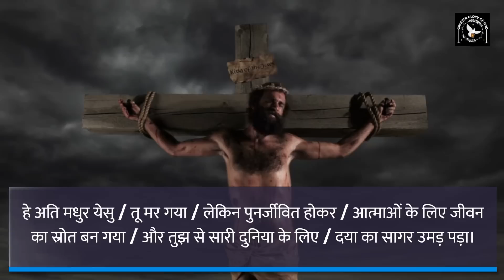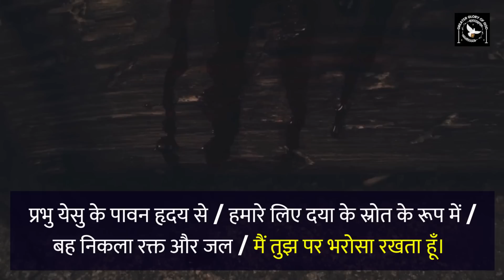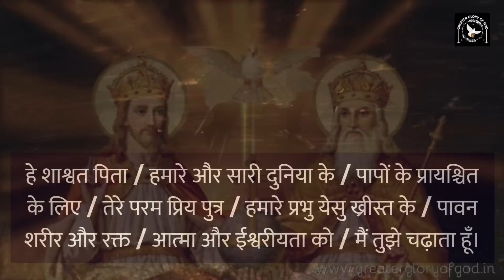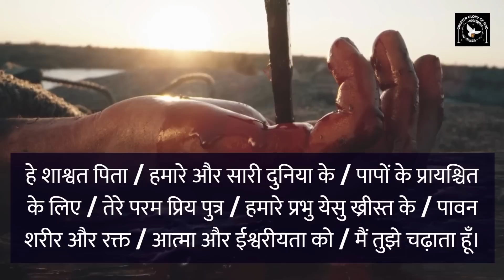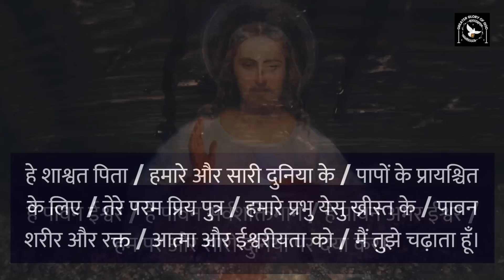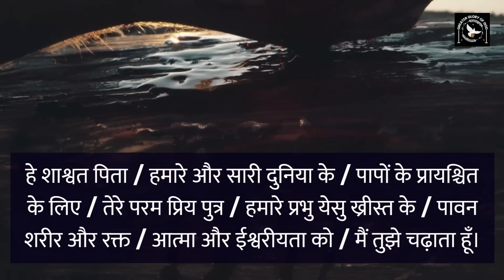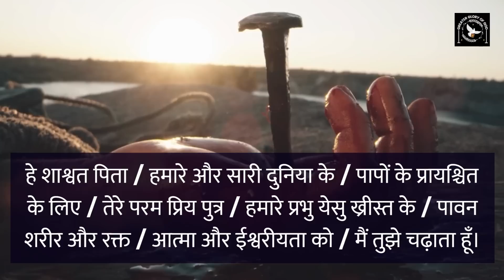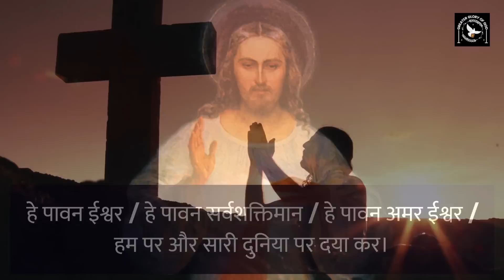Divine Mercy Novena Hindi | Day 9 | नरक जाने से कैसे बचें | दिव्य करूणा नौरोजी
In this video, Fr. George Mary Claret shares the nineth part of his Divine Mercy Novena.

Join Fr. George Mary Claret and his team as they continue to pray for the world during the Divine Mercy Novena. This prayer is a powerful way to ask Jesus to heal the world and inspire love and peace throughout the world. If you're looking for a way to support the mission of the Missionaries of Divine Mercy, then please consider donating today!

दिव्य करूणा माला विनती सबसे शक्तिशाली प्रार्थनाओं से एक मानी जाती है क्योंकि स्वयं प्रभु येसु ख्रीस्त ने संत फौस्तिना के द्वारा हमें दी है।
प्रभु की इच्छा अनुसार जब हम इसे उनकी मृत्यु के समय दोपहर 3:00 बजे करते हैं, हम विशेष अनुग्रह प्राप्त कर सकते हैं।

करुणा माला ( Divine Mercy) से सम्बंधित विषय पर बने वीडियो के लिंक यहाँ मिल सकता है :-

दिव्य करुणा (दया) का रविवार by Fr. C. George Mary Claret | Divine Mercy Sunday Sermon in Hindi

दिव्या करुणा (दया) की माला : इतिहास, महत्व, कैसे करें |Divine Mercy in Hindi Fr. George Mary Claret

Divine Mercy Image Explained in Hindi | दिव्य दया (करुणा) की प्रतिमा by Fr. George Mary Claret

दिव्य करुणा माला | Divine Mercy Chaplet in Hindi by Fr. George Mary Claret | दया की माला विनती